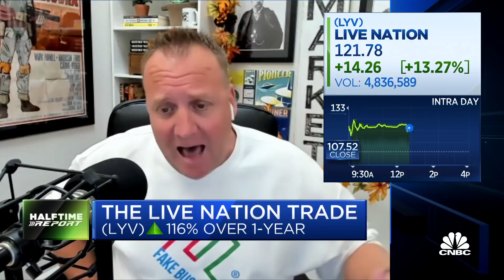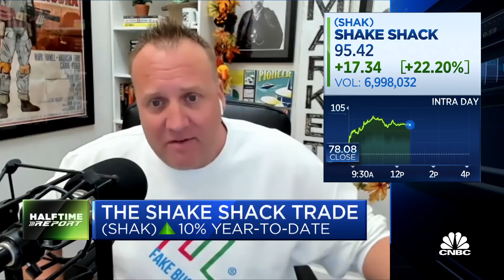Josh Brown: Live Nation and Shake Shack moves are 'very justified'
Josh Brown joins the 'Halftime Report' with his take on Live Nation and Shake Shack, two stocks he's advocated for in recent weeks. Both stocks are surging today on earnings.

Shares of the burger chain jumped 21% despite its third-quarter revenue missing expectations. Shake Shack reported an adjusted loss of 5 cents per share on $193.9 million in revenue for the quarter, while analysts expected by Refinitiv were anticipating a loss of 6 cents per share on $197.5 million of revenue. However, BTIG upgraded the stock, saying that Shake Shack’s fundamentals would improve in the quarters ahead.